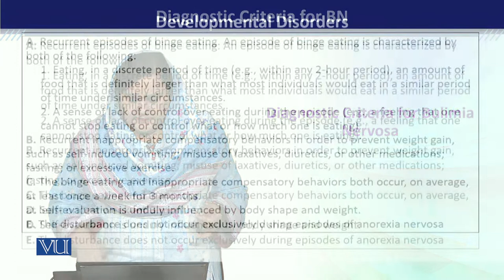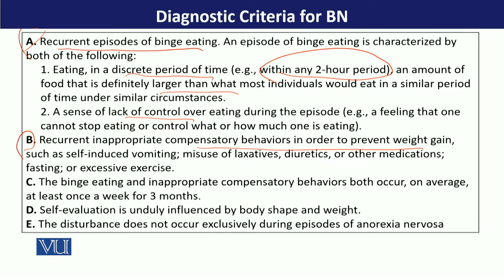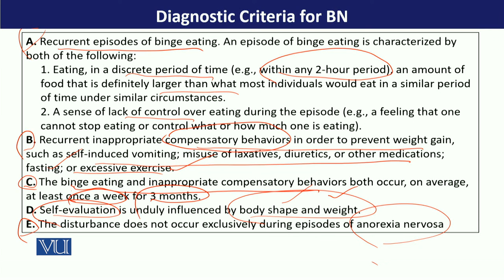PSY613_Topic214 | Developmental Disorders